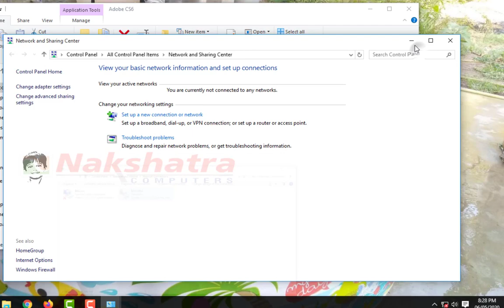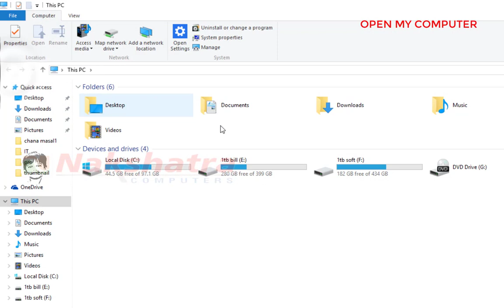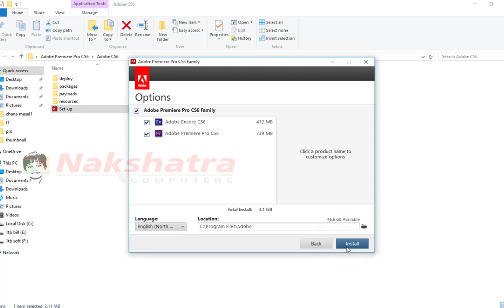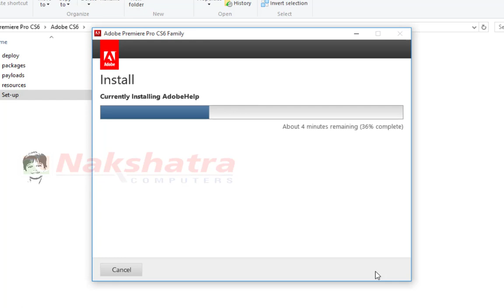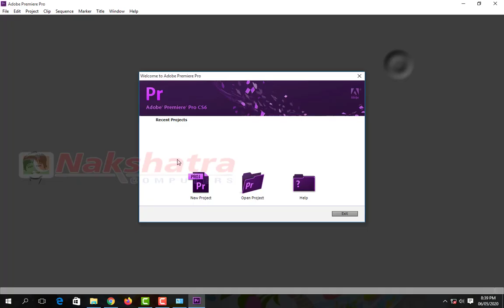How To Fix Installation Encountered Errors Photoshop CS6 Adobe Premiere Pro CS6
NAKSHATRA COMPUTERS,
NAKSHATRA COMPUTERS JAGTIAL,
SURYA COMPUTERS,Tara Computer Bazar,Sri Krishna Computers,
JOHNSON COMPUTERS,Mohana Computers,Keerthi Computers,
Padmaja Computers,Micro System Solutions,Gayatri Online Services,
SLN Computers,nuthan computer education,VDL Computers, Jagtial,
Anas Computer laptop dealer,SM REDDY COMPUTER EDUCATION - JAGTIAL,
Jagtialsystemsolutions,Amulya Cellpoint & Computers,VENU ONLINE AND MEESEVA,VDL Computers